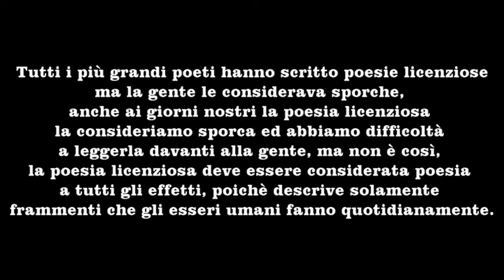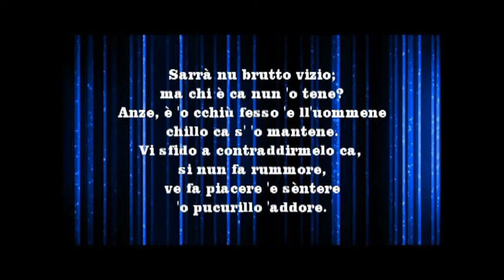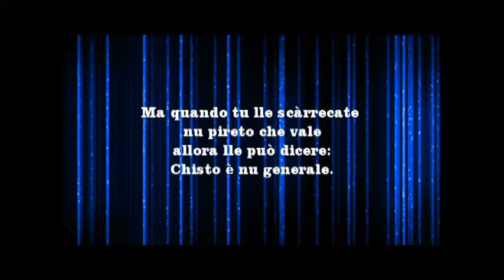'O Pireto. Ferdinando Russo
'O Pireto

Chiammàteme nu chiàveco, chiammàteme fetente;
ma si faccio nu pireto ne godo overamente.
Si magno pasta e ccicere, nzieme cu dduie fasule,
è nu piacere a ssèntere come scrurreggia 'o culo.
Sarrà nu brutto vizio; ma chi è ca nun 'o tene?
Anze, è 'o cchiù fesso 'e ll'uommene chillo ca s' 'o mantene.
Ve sfido a contraddirmelo ca, si nun fa rummore,
ve fa piacere 'e sèntere 'o ppucurillo 'addore.
E tutte quante, in genere, ne fanno grande abuso;
sulo 'e signure nobbele s'appilano 'o pertuse.
Si uno, per esempio, tene delure 'e panza,
facenne quatto pérete fernesce ogne lagnanza.
Appena 'o culo scàrreca te passa tutt''o mmale,
e puose cu nu pireto 'o piso 'e nu quintale.
Si chesto nun succede, 'a panza cchiù s'abboffa
e fai na puzza seria: se scàrreca na loffa.
Percio' , chi affoca 'o pireto è proprio 'o rre d''e fesse,
perché 'a puzza, è logico, se sente sempe 'o stesso.
E vizio ereditario ca tengo da guaglione;
papà faceva 'o pireto chiù forte 'e nu cannone.
V''o ggiuro, nun esàggero, ca na vota, cacanno,
papà schiattaje nu càntero e s'abbuccaje pure nu scanno.
E me diceva: E inutile, 'o pireto vo' 'o sfoco:
'a puzza è chiù terribbele si 'o caccie a poco a poco.
Te ponno pure dicere ch'è pireto malato,
ch'è ghiuto int''a milizia e ll'hanno rifurmato.
Ma quando tu lle scàrrecate nu pirete che vale
allora lle puo' dicere: Chisto è nu generale.

Ferdinando Russo